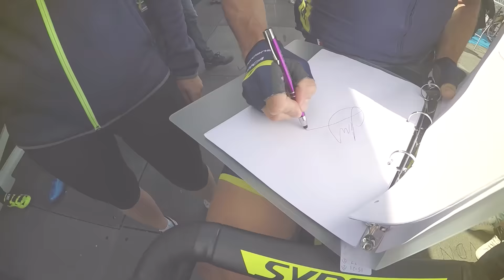GoPro Onboard camera - Stage 8 - Paris-Nice 2017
Official Hashtag